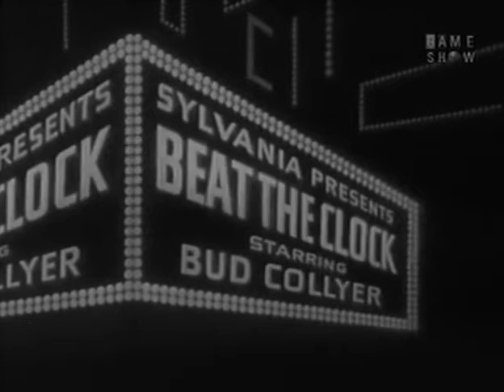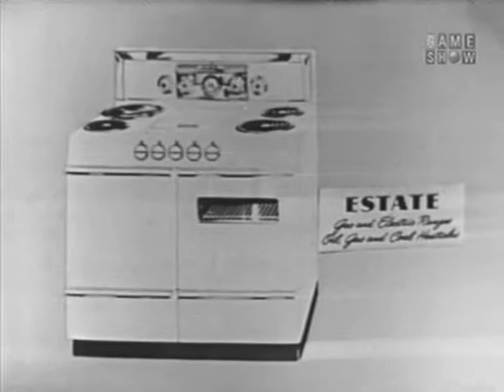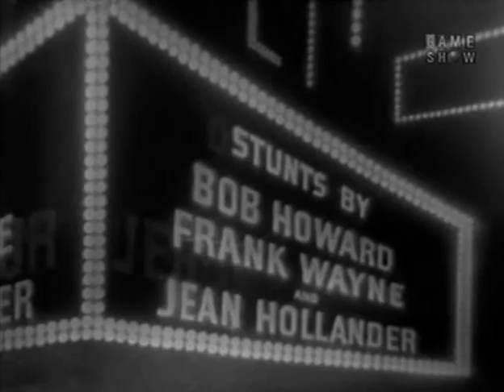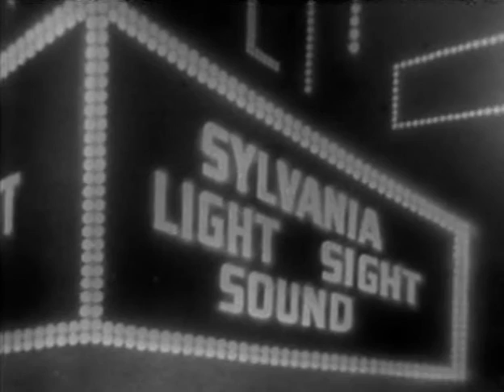BEAT THE CLOCK with Bud Collyer [John Reed King substituting] (Aug 16, 1952)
I decided to post what I have of BEAT THE CLOCK as a companion to the TO TELL THE TRUTH episodes because they were both hosted by Bud Collyer, only to discover that the first three episodes I have feature John Reed King as substitute host!

I find these shows with King almost painful to watch (just my personal opinion), but they did have the upside of making me appreciate all the more just how good Bud was.  A show like BEAT THE CLOCK can't work without just the right host.  John Reed King was certainly not just the right host.

I don't have all that many episodes so I figured I'd post even these few without Bud, but I'm a bit concerned people might get turned off of the rest of the series if their first exposure is these three episodes with King as host.  So please note that I'm posting all three of the King shows today, plus the first show I have with Bud, so folks can skip the King shows entirely if they want to (I wouldn't blame you).  Going forward, I'll post one episode on weekend days, with TTTT episodes continuing on weekdays.

I still find some of the show a bit too silly (the whipped cream-type stunts, e.g.), but overall I've enjoyed watching the 50-or-so episodes I've recently acquired a lot more than I remember liking the series when it was first rerun on GSN years ago.  I hope you enjoy these as much as I have!

If you're interested in seeing a bit more of John Reed King (as who wouldn't be?), he popped up on the TOMORROW show with Tom Snyder once in the late 1970s, a great interview of three legendary announcers (Don Wilson, George Fenneman and Harry Von Zell), which for some reason included John Reed King on the panel.  You can find it on the You Bet Your Life channel:

The TTTT channel will feature all available episodes of the nighttime CBS series that ran from 1956 to 1968, with a new show posted every weekday in original broadcast order. Episodes of Bud Collyer's earlier classic game show, Beat the Clock, will be posted on the weekends.